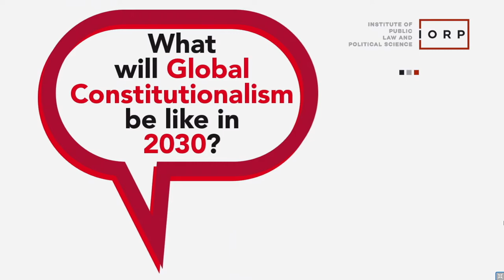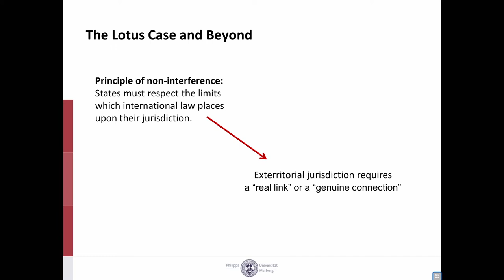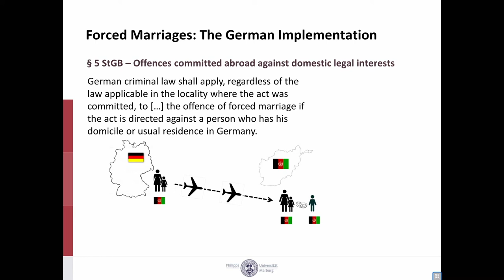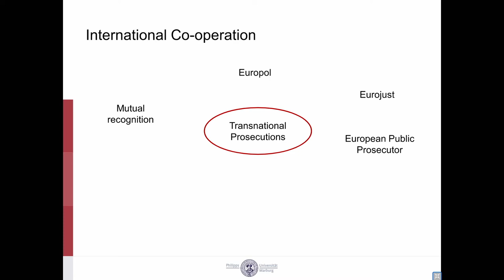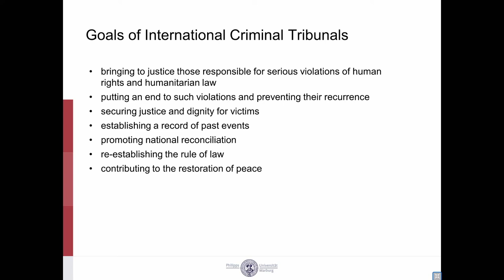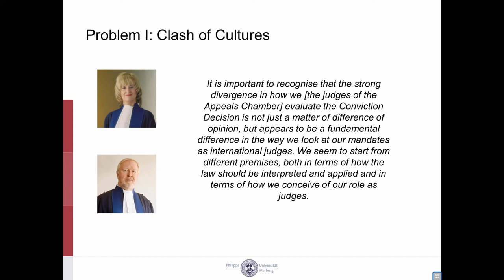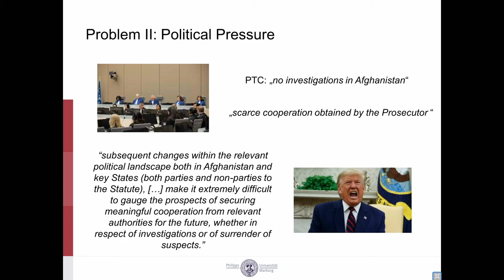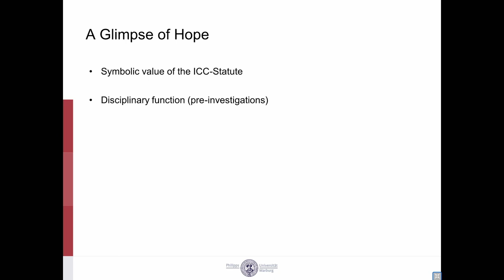International Criminal Law - Stefanie Bock :: Constitutionalism 2030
Global Constitutionalism 2030
University of Graz

On Friday, April 23, 2021, the Institute of Public Law and Political Science held an online conference to discuss the future of global constitutionalism with international speakers.